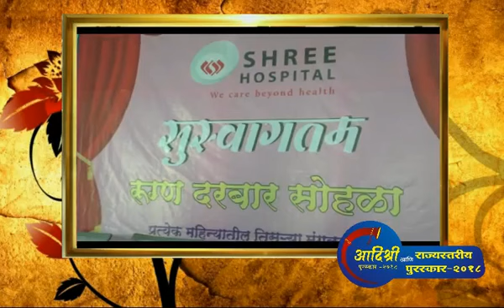Award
Award Given by Maharashtra 24 Taas News Channel & Police Pravaha
To Dr.Shrihari Dhorepatil